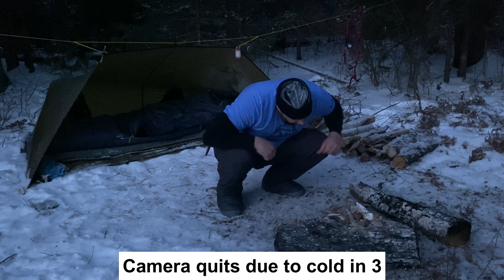-25 Overnight Winter Tarp Camp with my Dog. Warm Fire, Hot Food and Plunging Temperatures.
Have you ever awoke to find your head covered in frost?

Cooper and I head out to spend a night under a tarp in early January. After hiking in and spending some time setting up and prepping firewood, I cook up dinner over the fire. The temperature drops below -25C overnight and we are greeted with a bright and clear but brutally cold morning.

Despite cameras that keep shutting down in the cold and the burnt food, we have a great time.